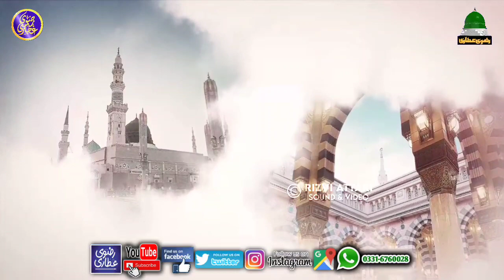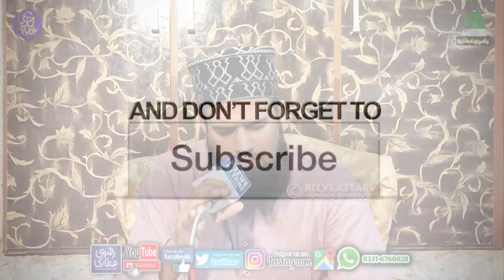New Best Naat Sharif || Wo Suey Lalazar Phirte Hain Ali Hassan Attari || New Best Kalam 2023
New Best Naat Sharif || Wo Suey Lalazar Phirte Hain By Muhammad Adil Attari || New Best Kalam 2021

Best Mehfil At Gullberg 2 Lahore .

Rizvi Attari Sound is the owner of all the content uploaded on Rizvi Attari Sound channel and using our audio/video without our permission on any website, social media or any channel is a copyright infringement which is criminal offence.
Rizvi Attari Sound won’t take any responsibility if your social media account, website or YouTube channel is shutdown due the legal proceedings against you.

Rizvi Attari Sound Creation